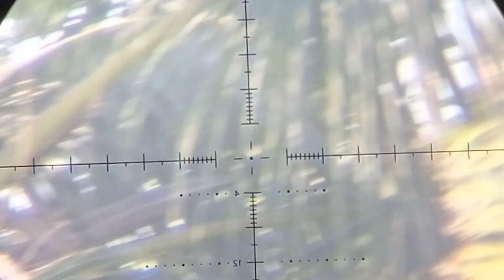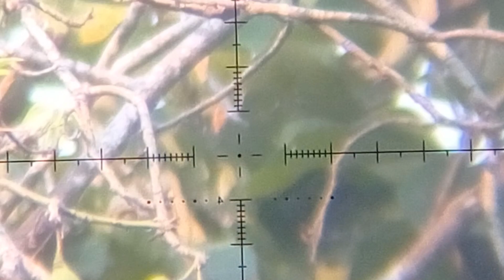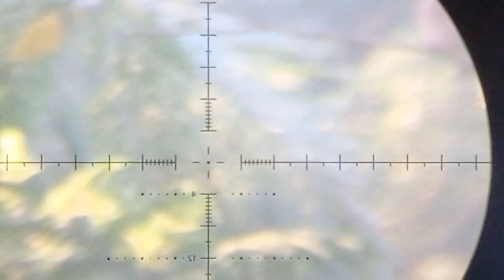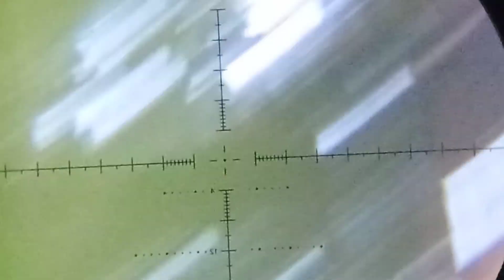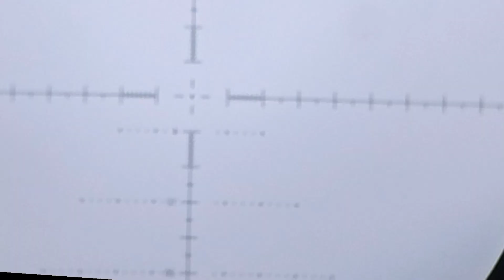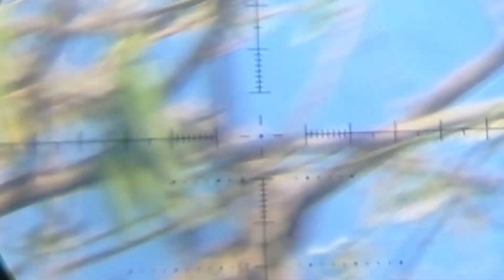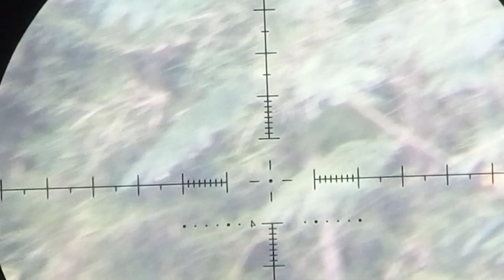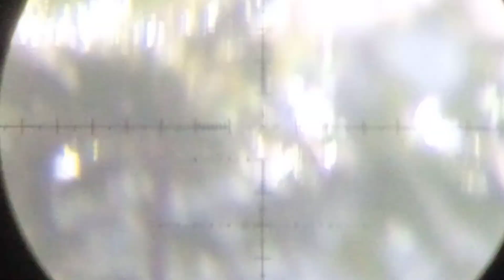berburu tekukur || keren